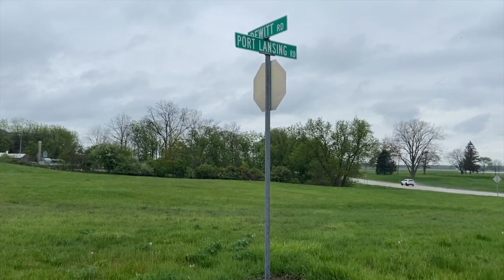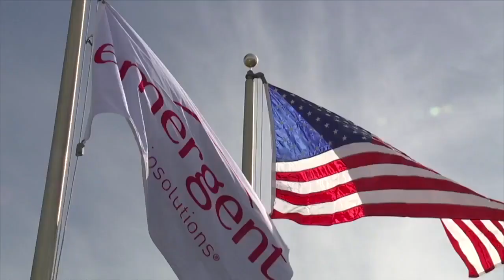Emergent Biosolutions in Lansing may expand to a 34-acre parcel in DeWitt Township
Emergent Biosolutions may expand its drug and vaccine production to a 34-acre parcel in DeWitt Township. But, the site near the Capital Region International Airport isn't the only contender for the company's upcoming expansion.